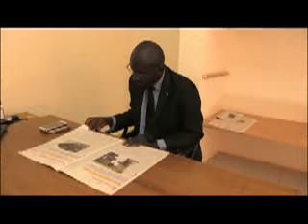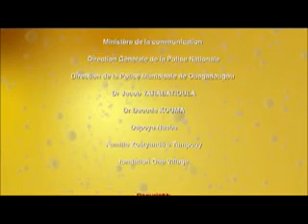Dossier sur Burkina info : l' INCIVISME